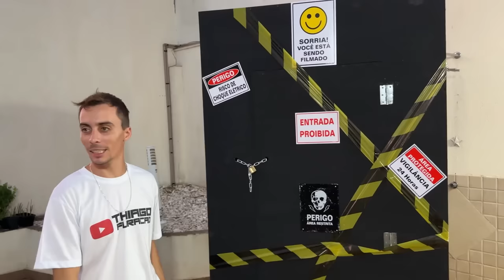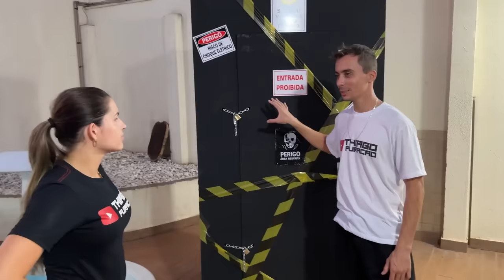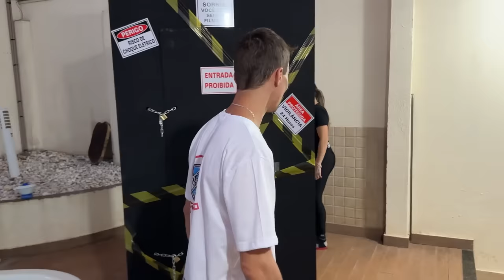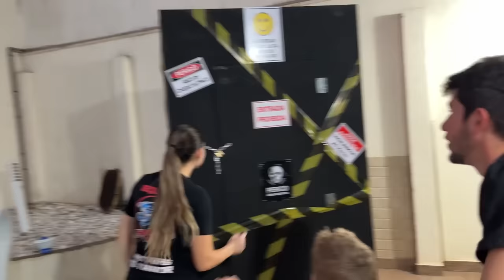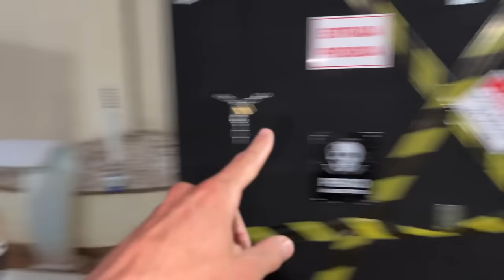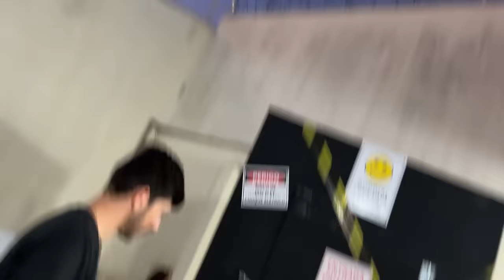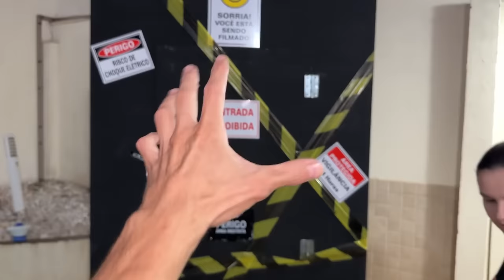🚨URGENTE 🚨 TEM UMA GRANDE SURPRESA DO CANAL NESSA CAIXA MISTERIOSA